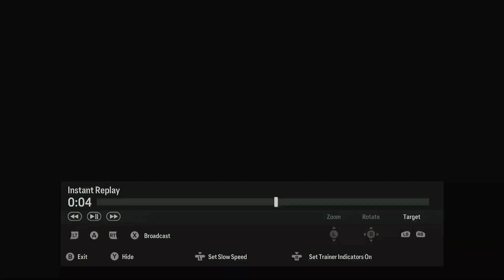FC 24 Kiper Career Mode | Ep.12 | Matteo Jadi Buruan Klub Elit Eropa Yang Lain, Pindah Gak Ya?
saya putuskan untuk menerima pinangan real madrid disini
sekarang mari kita lihat matteo fiorenza bisa melangkah sejauh apa
dukung terus channel saya dengan like dan komen ya
silahkan kalian tonton dan saya harap kalian terhibur disini
jangan lupa disubscribe juga ya